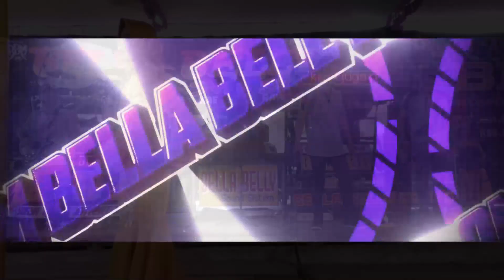BBM (Bella Beli Music) - sawangen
Live BBM (Bella-Belly Music) - Sawangen